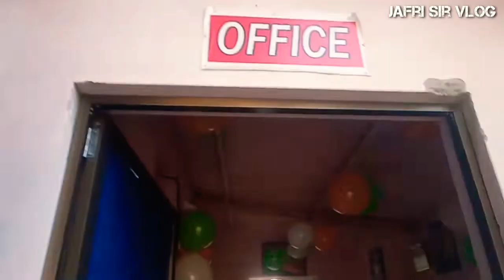New year party 🎉🥳 vlog 2021 || wahid jafri